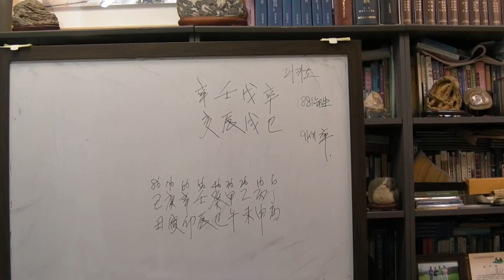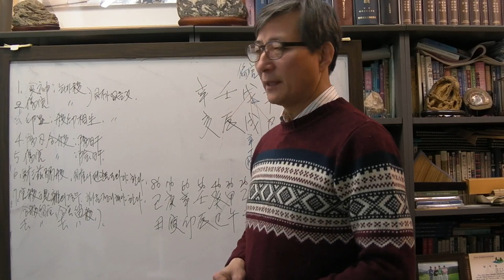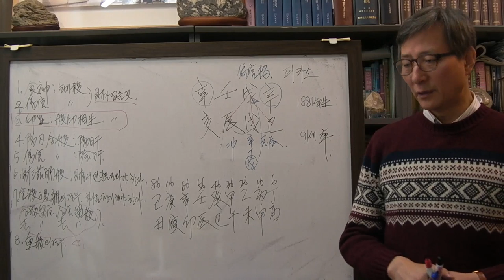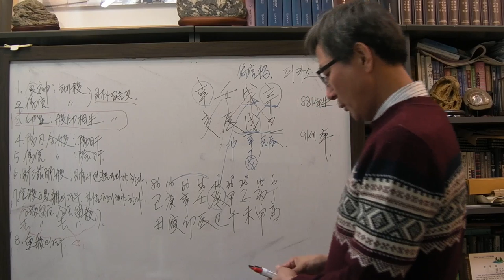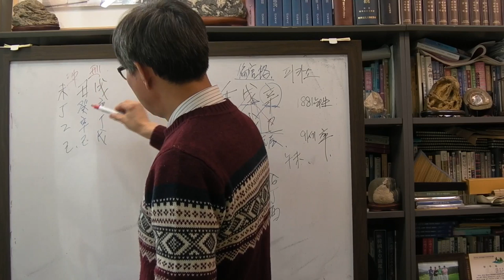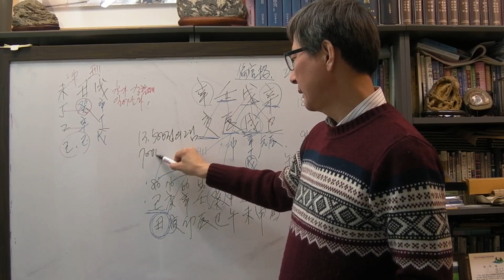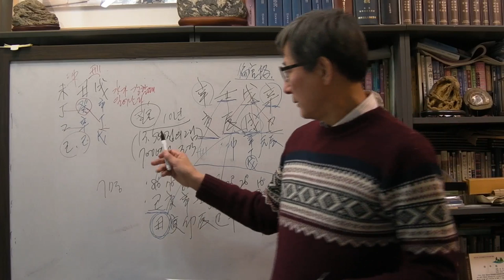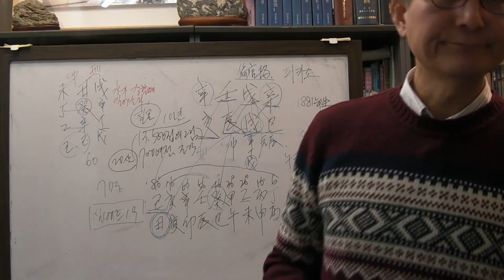안국준 사주 통변 96 (피카소 사주 임진일주)